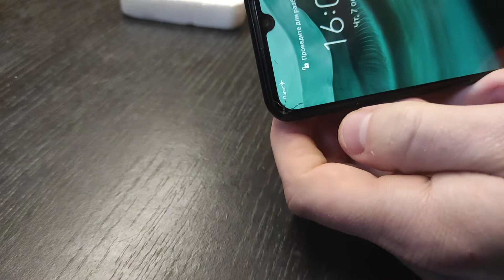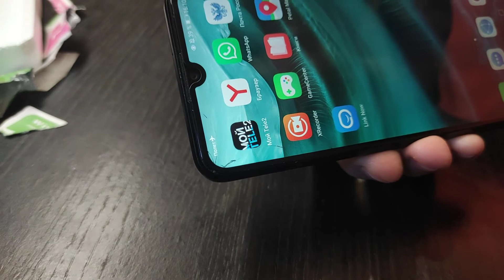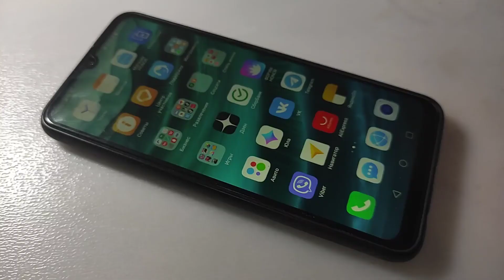Наклейка защитного стекла на смартфон с трещиной на экране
Показываю подробно, как наклеить защитное стекло на экран вашего смартфона "на глаз". Тачскрин моего смартфона с трещиной, но это не помешает, а даже поможет дольше не производить ремонт.